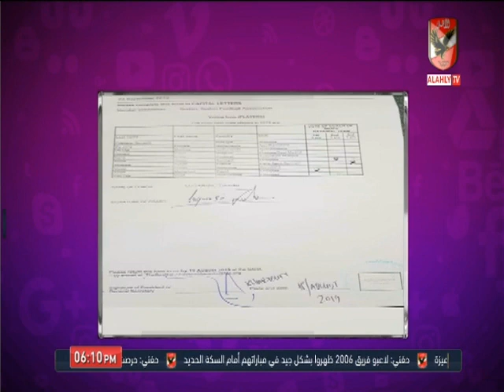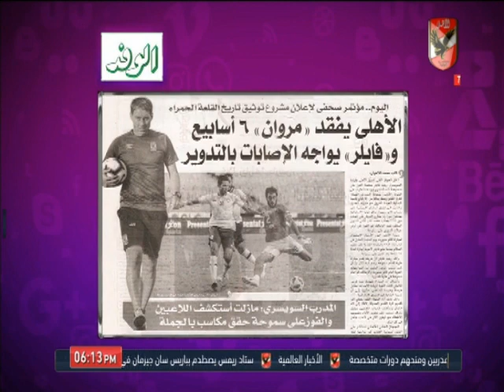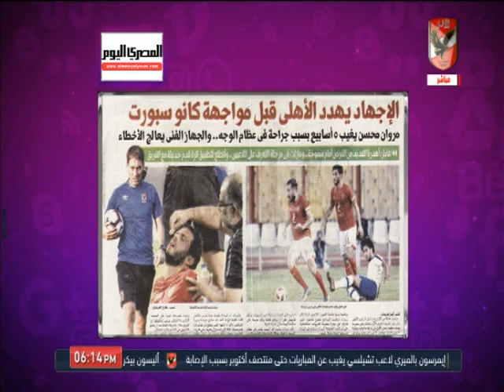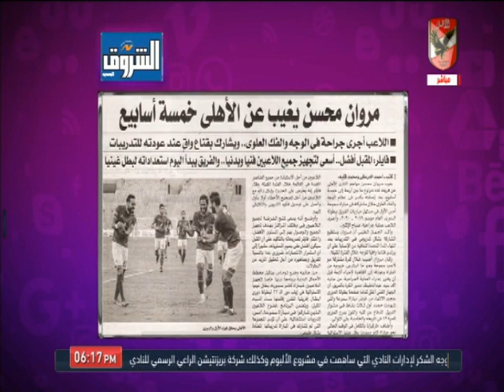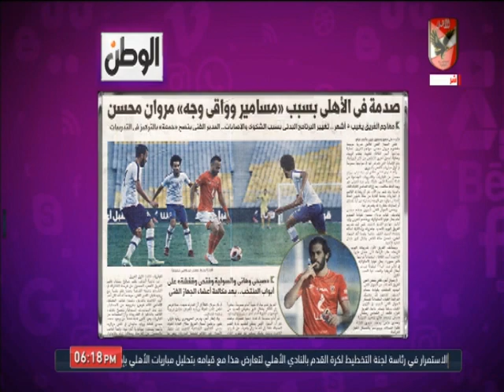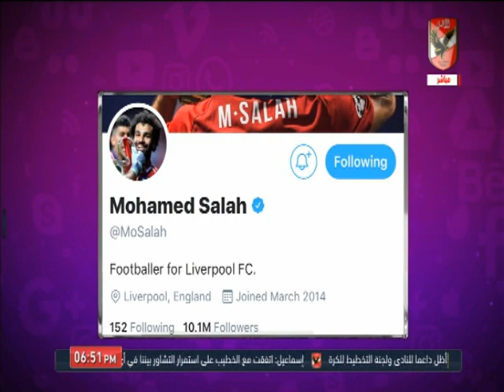حلقة كلام في الميديا 25-9-2019